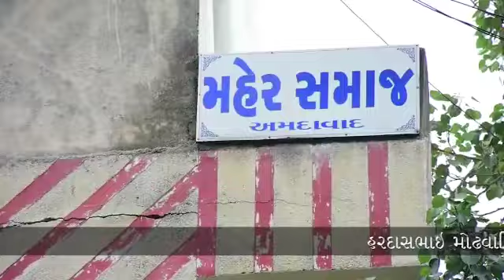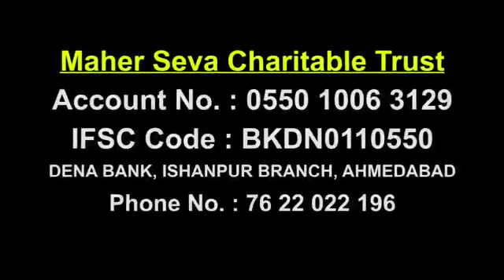February 12, 2023